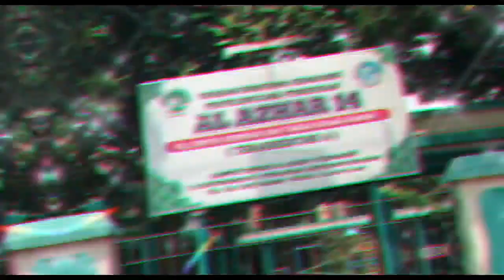Syair Gajah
Mengenalkan Binatang Gajah pada anak melalui syair

binatang buas
mengenal binatang